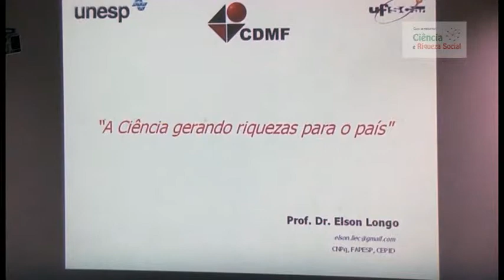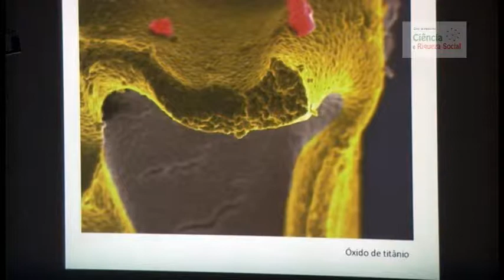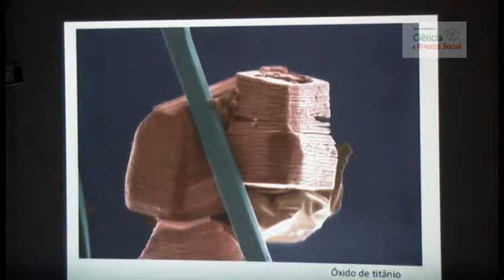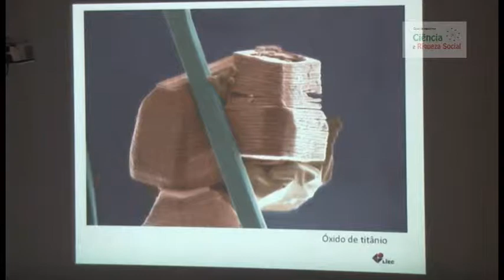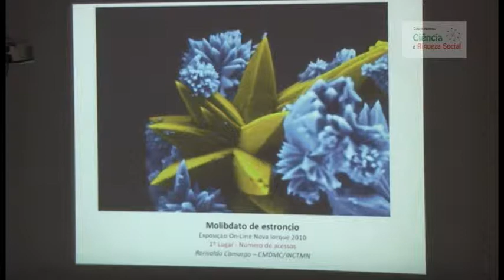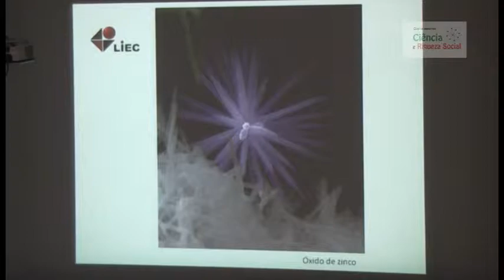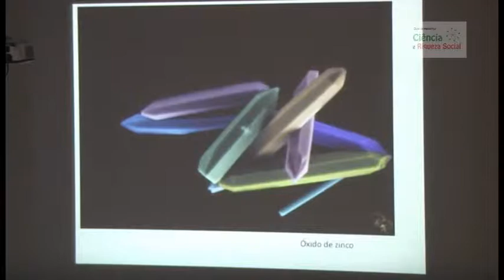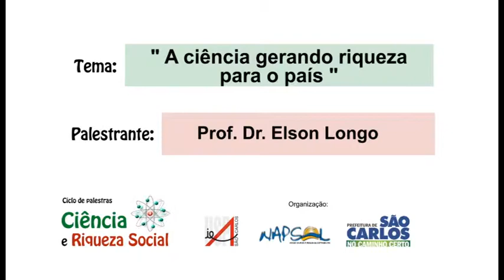Palestra: A ciência gerando riqueza para o País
Palestra realizada pelo diretor do Centro de Desenvolvimento de Materiais Funcionais (CDMF) e professor da Unesp Araraquara Elson Longo no dia 14 de maio de 2015, no Museu da Ciência Mário Tolentino, em São Carlos (SP), como parte da programação do Ciclo de Palestras Ciência e Riqueza Social.